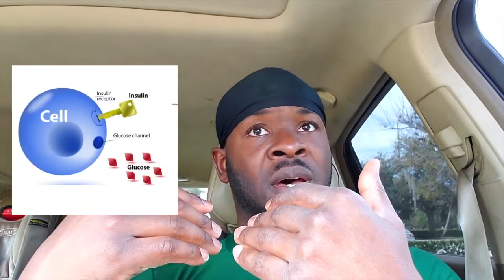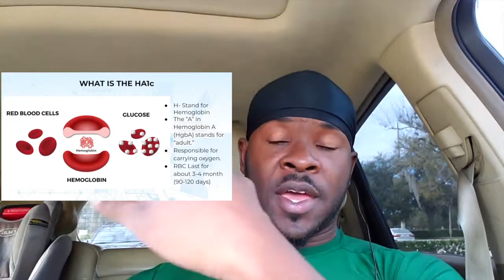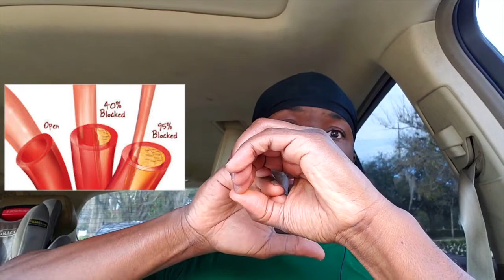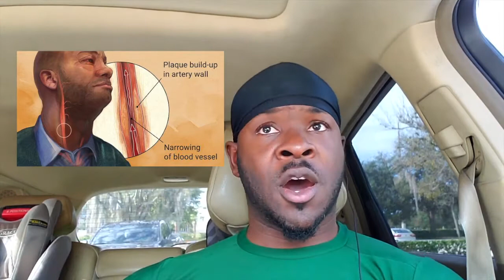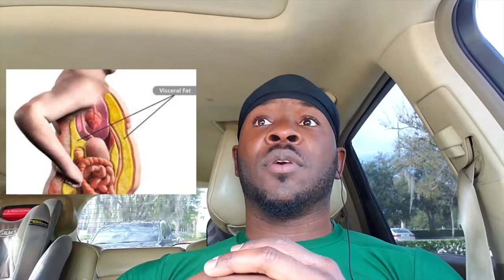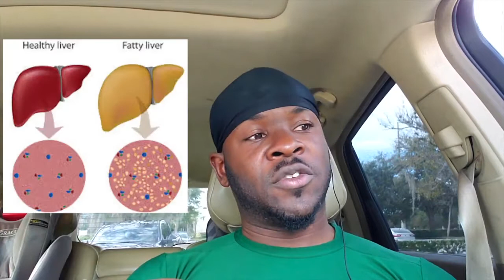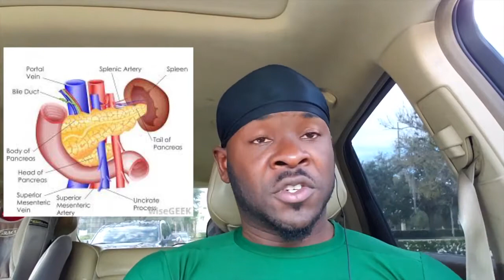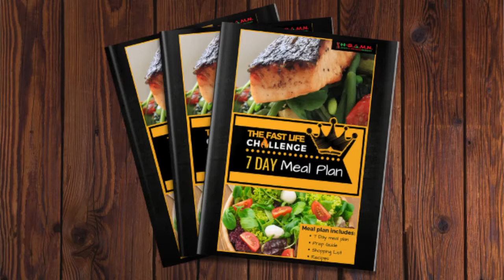Intermittent Fasting Benefits 2021 | 10 Radical Benefits That You Should Know About.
The Benefits of fasting goes far beyond weight loss. In fact, fasting can serve as one of your best tools to radically improve your health.

In this video, I discuss how fasting helps to: Reverse Insulin Resistance, Lower Blood Sugar, Decrease Inflammation, Improve cholesterol and blood pressure, Lowers the Risk of Heart Disease, Fat loss, Improves Fatty liver and Fatty Pancreas, Improve PCOS and Gynocomastia, Increase HGH and increase Lifespan.

This is a must-see video going forward in 2021 if health improvement is your goal.

Lastly, If you would like to learn more about our approach and how Fasting can radically improve your health, be sure to check out our "The FAST Life 28-Day Challenge"

Our Fasting members are getting radical health improvements including lowering their blood pressure and blood sugar, losing weight as well as decreasing and even getting off of medications, so don’t miss out.

Improvements in coronary heart disease risk indicators by alternate-day fasting involve adipose tissue modulations.
Dietary Restriction and AMPK Increase Lifespan via Mitochondrial Network and Peroxisome Remodeling

HEALTH BY ANY MEANS NECESSARY | H-BAMN

**Aggressively and radically improving the health conditions of our communities By Any Means Necessary!

Be sure to get your copy of "Done With Diabetes" This Book Lays Out 5 Simple Strategies to Prevent and Reverse Diabetes.

Also, There is still time to celebrate with us and to take advantage of our Brand New Vitamin D/ K2 supplement☀️☀️.  I highly recommended that you all take advantage of this offer and stack up on them for yourselves, family, and friends.